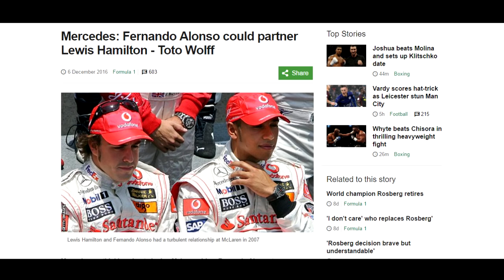Nico Rosberg's Mercedes Replacement? /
A highlight from this past week's episode of Motorsport101, as the boys speculate who Nico Rosberg's replacement could be at Mercedes. What do you guys think? Pascal Wehrlein? Valterri Bottas? Someone else?